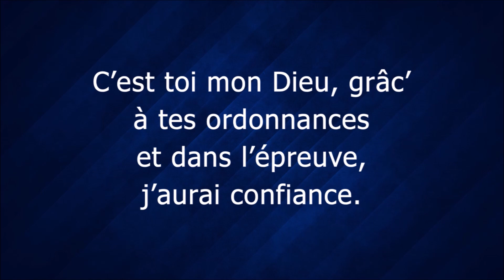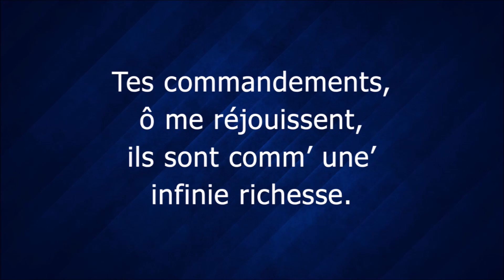Ps 71 Comment rendre pur son sentier (vidéo chant)